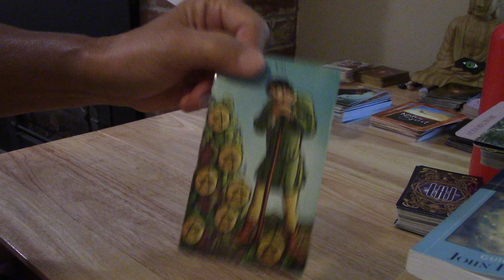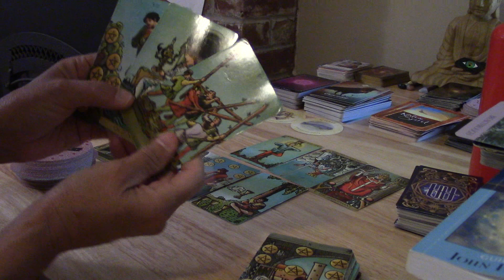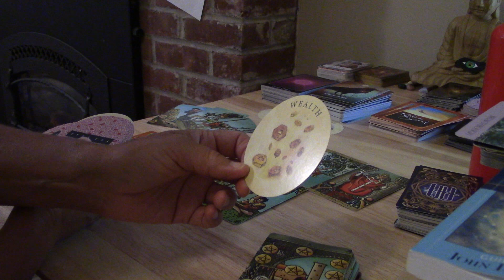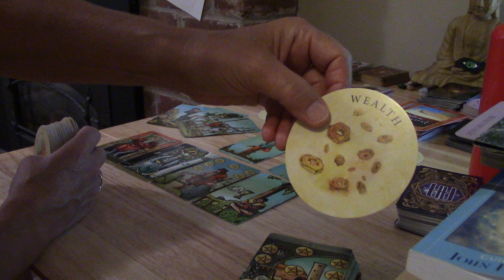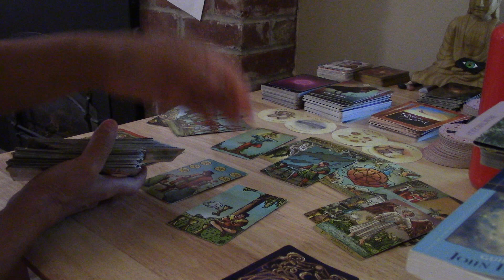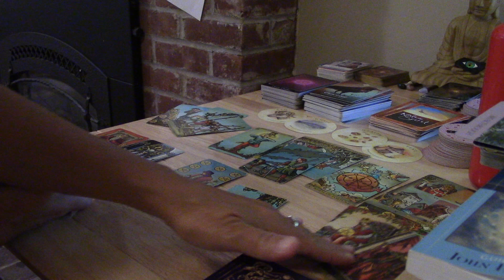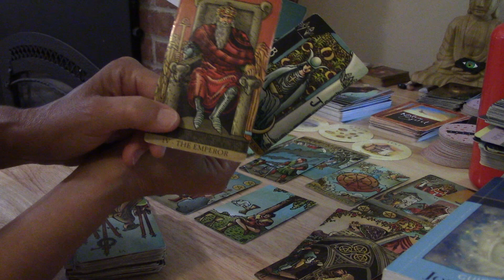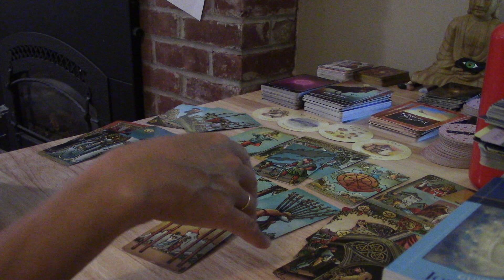PISCES~The End of Chaos With Them Should Bring Financial Freedom....August 2020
Video Love readings you & yours $90, 3rd Party Love readings $100 (you, yours & them).  ALL love readings include a reading solely on the person of your choice and a love reading.  Phone readings $125 only for non-third party love reads.  Third party Love/Phone Readings $140.  Skype Readings $130 (although 3rd party skype reads $145)  Phone and skype readings can easily go over 2 hours.    Add $25 extra for any emergency readings which can be done within 24-36 hours.  Some emergency readings can be done the same day.